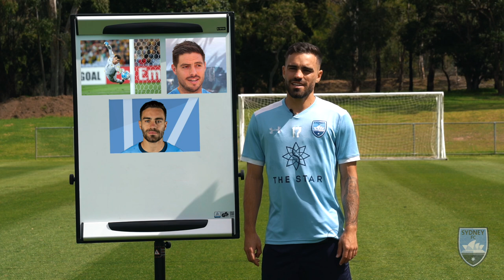Anthony Caceres' 5-a-Side Team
We're asking the boys for their best 5 a side teams featuring any past or present Hyundai A-League players - excluding their current Sky Blue team mates!

Check out Anthony Caceres' side, and let us know what you think...